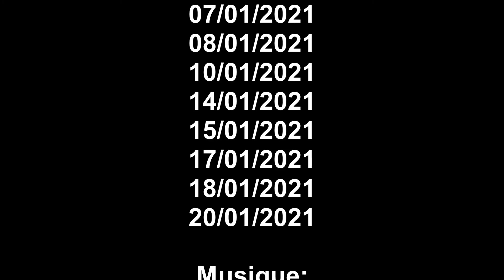Corbeau freux et corneille noire - Rook and Carrion crow 274 (1080p)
Vidéo sur les freux et corneilles du mois de janvier 2021, eh oui enfin. :)

(00:03) --La vidéo commence avec cette corneille qui attend, mais qui va se faire déguerpir par Clyde.

(00:14) --La même corneille mais cette fois-ci en compagnie de son tendre amoureux ici rien d'exceptionnel ce ce n'est vers la fin.

(02:18) --Encore la même corneille avec au passage quelques croassements.

(03:21) --Une petit tension entre un couple et autre couple.

(03:46) --Mr le Freux qui essaie de manger, mais avec la présence de cette corneille...

(04:17) --Séquence filmé sous la neige donc vraiment pas facile à filmer ou à photographier du fait du contraste entre le blanc et le noir.

(05:37) --Une corneille (surement Clyde) perchée sur une branche et qui surveille.

(06:39) --Une corneille au milieux de la neige, puis rejoint par un couple d'une fait quelques petit claquage de bec. Bon je tien a dire aussi, que je n'est pas réussi à filmer une corneille en train de jouer dans la neige. :(

(07:21) --Mr le Freux pendant sa recherche de nourriture, et il faut dire qu'avec cette neige c'est loin d'être facile. Un moment dans cette séquence 07:50, il va y avoir deux freux qui se font face, un comportement typique d'une querelle prête a tourner en bagarre, même si toutes fois elle sont beaucoup moins impressionnant que les corneilles.

(08:42) --Alors là justement en voilà une de grosse bagarres entre plusieurs corneilles.

(09:47) --Et tant qu'on est dans dans les bagarres en voilà une autre. Oui on sait très bien s'occuper pendant l'hiver chez les corneilles.

(10:03) --Et voici la scène qui ma laissé perplexe, cette corneille qui a trouvée les restes d'une mouette rieuse, et là en plus de décortiqué les plumes, elle fait la position d'une corneille et y en envie d'une relation sexuelle. 0_0

(10:52) --Eléonore dont je n'ai plus aucune nouvelle d'elle depuis un bon moment.

(11:18) --Les photos accompagnées des musiques Over time par Vibe Tracks et Transcend par Audionautix.

Je vous remercie d'avoir lu et regardé la vidéo, je vous dis à la prochaine. Bye. ;)